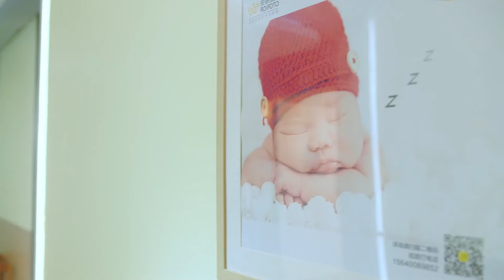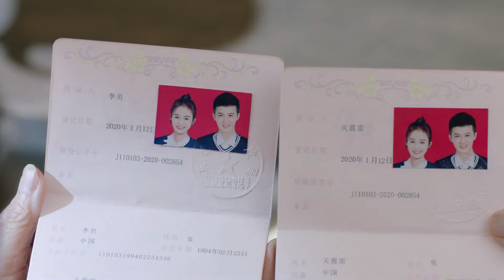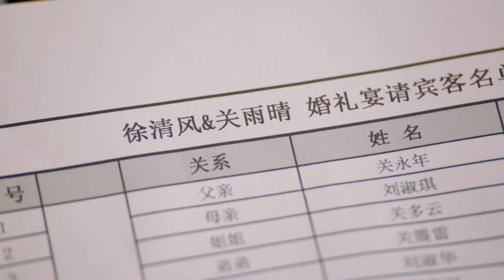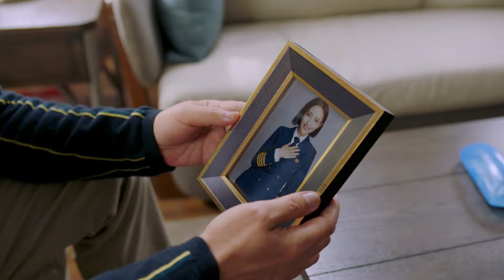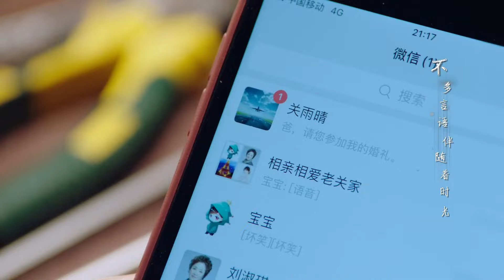【大結局】妻子告訴出軌丈夫肚子裡懷了他的孩子，丈夫後悔不已🍔ChineseDrama​